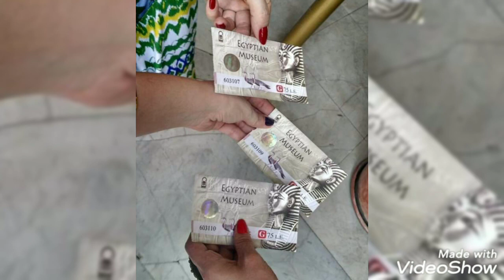Música para Aula - War & Peace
Agende sua aula pelo Whatsapp.
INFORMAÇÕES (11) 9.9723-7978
🔹Academia Semíramis _ Tradição Desde 1982 na Arte da Dança.
. 🇧🇷 Professora de Danças | Pilates
🧜AULAS ONLINE
➡️Formação: Ed. Física | Pós em Dança
👑Diretora da @academiasemiramis

Academia Semíramis- Escola de Danças Lisleine Diniz
Desde 1982 em Taboão da Serra - SP
Endereço Academia: Av. José Maciel, 413 - Jd. Maria Rosa. Taboão da Serra, SP